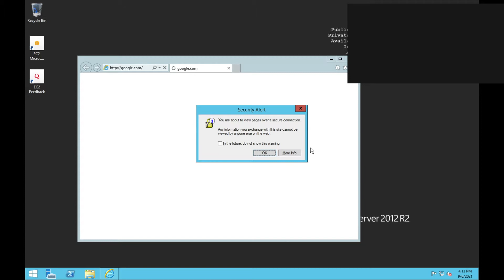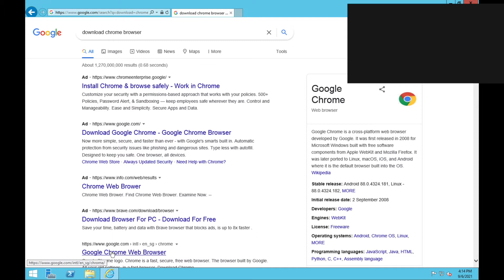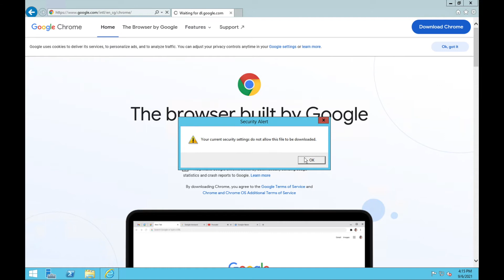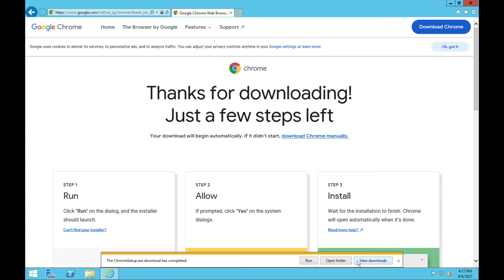Solved: Your current security settings do not allow this file to be downloaded | window server 2021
Topic: Solved: Your current security settings do not allow this file to be downloaded | window server 2021

- BTC: 1CG9iWyTNdQswpWAYd8tpbJBqeXdfVFd4r